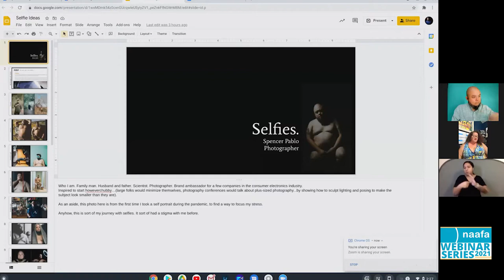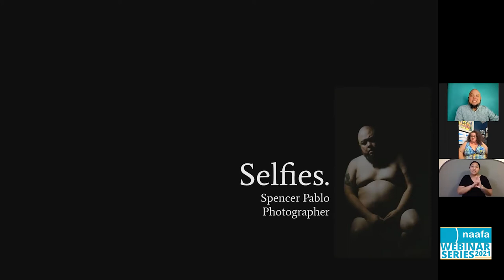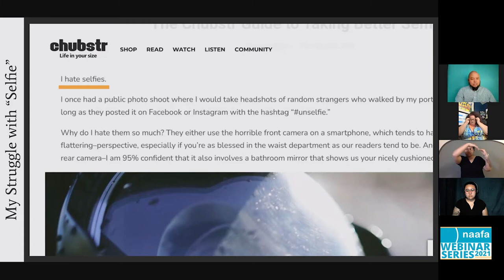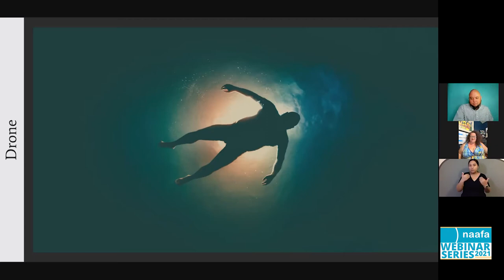5/15/21 Empowering Fat Bodies Through Photography & Selfie Expression with Spencer Pablo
5/15/21  Empowering Fat Bodies Through Photography & Selfie Expression with Spencer Pablo of However Chubby

In this special Fat Liberation Month Edition of the NAAFA Webinar Series, photographer Spencer Pablo discusses his popular However Chubby project, which spotlights large-bodied men and masculine folx. He also shares some tips from 20+ years behind the lens and one amazing year of self-portraits so we can all take epic photos and selfies regardless of our equipment and experience.

Sign language interpreting was provided by Pro Bono ASL. Closed captioning editing is in progress.

The next FatLiberationMonth will be celebrated in August 2022. To stay up to date about this and other NAAFA events, join our mailing list

Find Spencer Pablo at spencerpablophotography.com, @howeverchubby on IG

They do not represent the views or opinions of NAAFA or the people, institutions or organizations that the owner may or may not be associated with in professional or personal capacity, unless explicitly stated. Any views or opinions are not intended to malign any religion, ethnic group, club, organization, company, or individual.